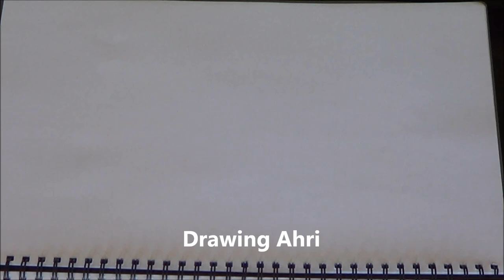Drawing Ahri - League of Legends Drawings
Drawing Ahri from League of Legends (Riot Games)
Duration: 3 hours 10 minutes (64x speed)

In this video I do a drawing of Ahri from League of Legends.
I hope you like my Ahri drawing, remember to Like & Favourite it as it really helps my channel to grow.

Name of the track: Darkest Child